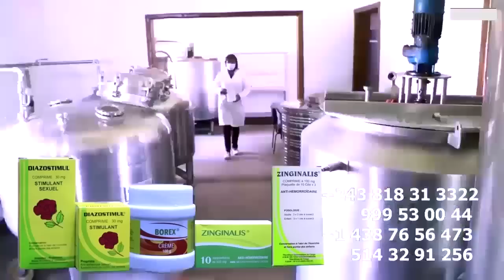FACE A FACE FERRE GOLA ALELI Devant WERRASON Apres Concert Ya PULLMAN 12 Chez KOFFI OLOMIDE